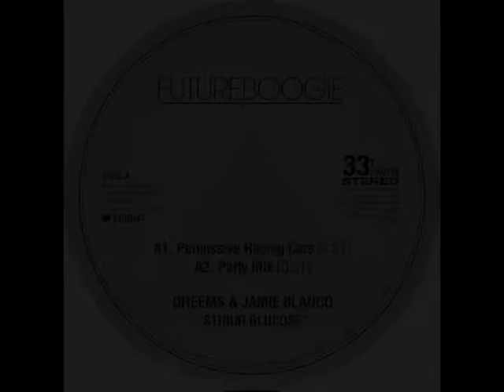Dreems & Jamie Blanco - Percussive Racing Cars (Original Mix) (Futureboogie)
Sydney based Dreems & Jamie Blanco pool together creative minds and production proficiency on the “Studio Glucose” single, delivering three diverse original tracks and a guest remix from Moscoman, as well as keeping Futureboogie on a great roll of red hot releases.

Both seasoned producers in their own right, Blanco’s music has landed on labels like Felix Dickinson’s Cynic imprint, London Housing Trust and Tusk Wax (as well as making up one half of Ess O Ess with Chris Stoker) whilst Dreems runs the Multi Culti label and has released for Le Temps Perdu and The Magic Movement.  Remix duties of the lead track are handled with care by the Tel-Aviv born Moscoman, who has shined for labels such as Eskimo, I’m A Cliché, and is about to drop his debut full length album on ESP Institute, the label run by LA based DJ Lovefingers.